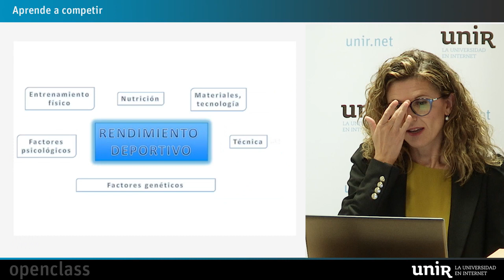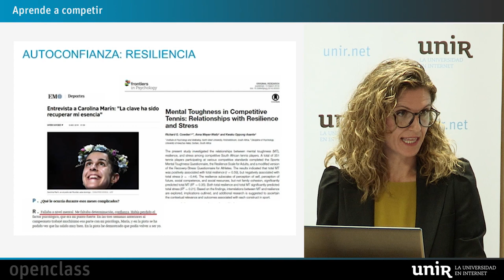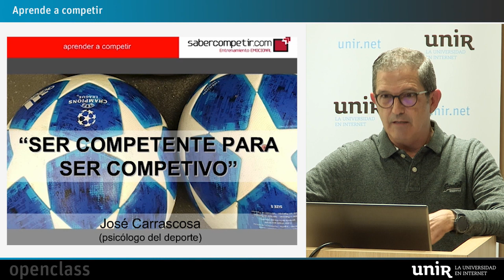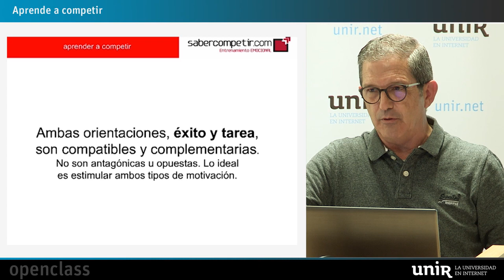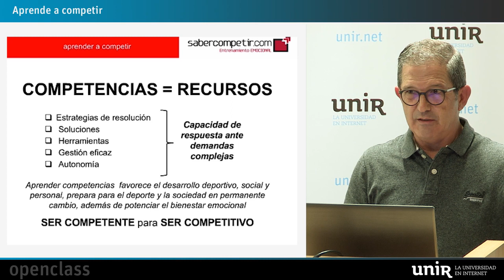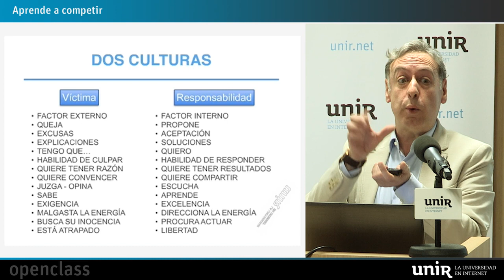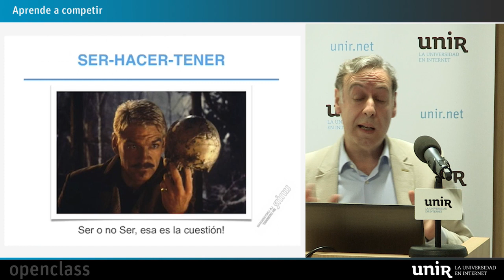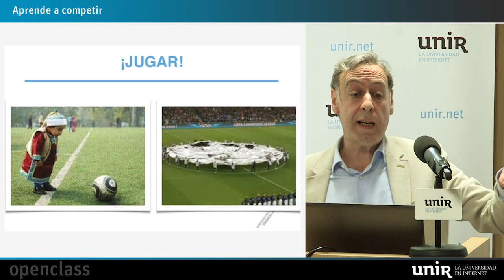Jornadas AFE - UNIR #2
La jornada ‘Aprende a competir’ fue organizada por la Asociación de Futbolistas Españoles y UNIR, y se enmarca dentro de las jornadas ‘Fútbol de élite y vida real: 6 claves para llegar a ser deportista completo’. Éstas tienen como objetivo principal servir de foro de reflexión sobre las diferentes áreas que concurren en la vida de un deportista del siglo XXI, tratando temas como la fisiología, la psicología, el derecho deportivo y el marketing, así como el impacto que genera el deporte en la sociedad actual.

Esta sesión contó con la presencia de la Dra. Ana Belén Calvo, directora del área de psicología en UNIR; D. José Luis Carrascosa, psicólogo en el Valencia CF; y D. Daniel Jáuregui, coach deportivo y organizacional y colaborador de la Selección Argentina.